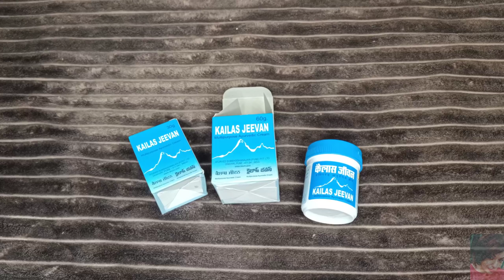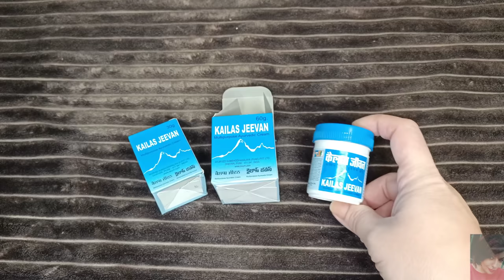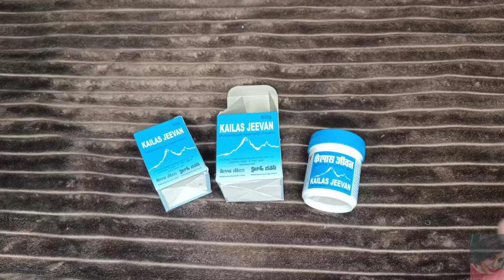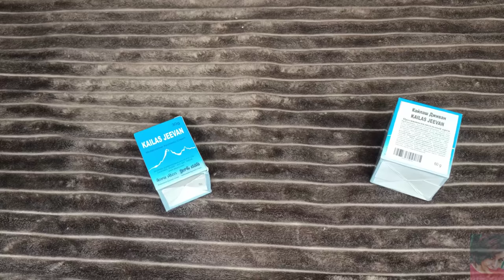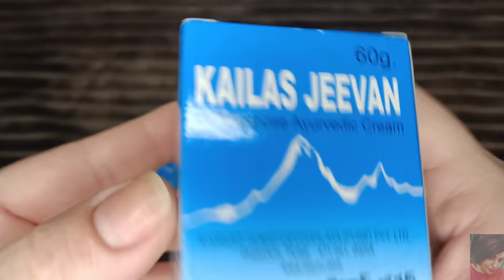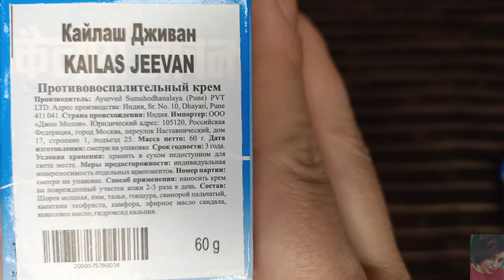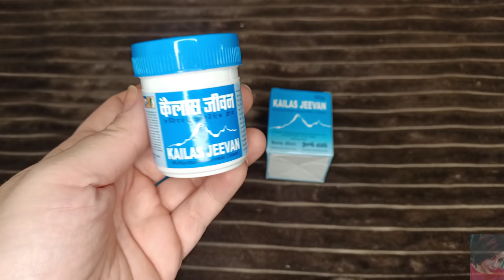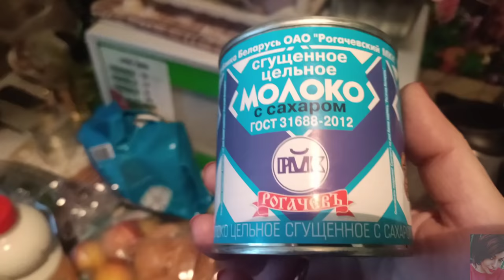VLOG:ГОТОВЛЮ ВКУСНЫЕ ХАЧАПУРИ || ЗАБОЛЕЛИ || АЮВЕРДИЧЕСКИЙ КРЕМ KAILAS JEEVAN-СПАС ОТ МНОГИХ НЕДУГОВ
ВСЕМ ПРИВЕТ!!!
В этом видео вместе приготовим очень вкусные хачапури, самый простой и лёгкий рецепт хачапури, рецепт теста и начинки, дегустация, иду угощать соседей))
Расскажу вам про свою находку-аювердический индийский крем-спасатель Кайлаш Дживан. Заболели(( начинаем лечиться и украшать квартиру к новому году!